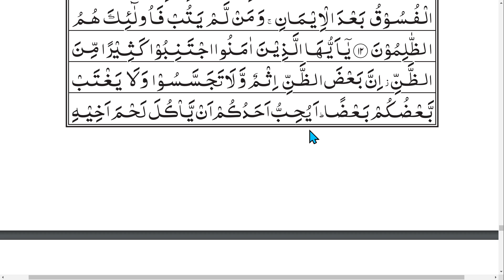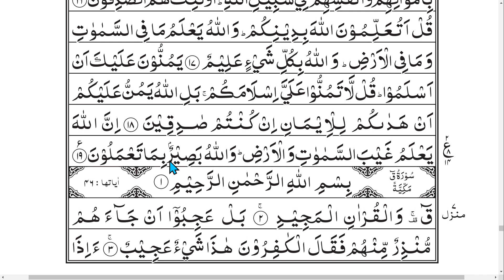Tajweed-ul-Quran | E - 472 | Urdu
Surah       : Al-Hujurat
Ruku No. : 2
Quran Recitation By Murshid Ahmad dar
Ahmadiyya Muslim Jama'at.